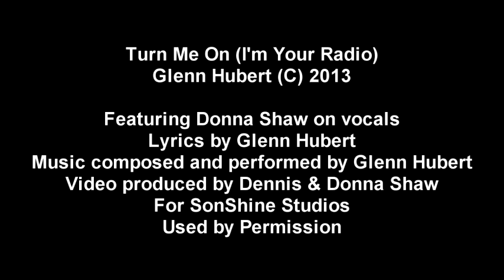Turn Me On, I'm Your Radio (Original) Donna Shaw and Glenn Hubert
Collaboration with Glenn Hubert.